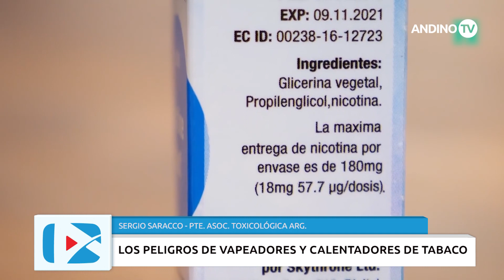Gran Mendoza - Los peligros de vapeadores y calentadores de tabaco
Tanto los vapeadores como los calentadores de tabaco están prohibidos en Argentina. Estos dispositivos electrónicos producen aerosoles que llegan en forma directa al pulmón, con el consecuente daño al pulmón y potencial riesgo cancerígeno. Su proliferación se debe a que las tabacaleras apuntan a ganar consumidores entre los jóvenes.

Sergio Saracco, presidente de la Asociación de Toxicología Argentina, habló con Andino TV y contó más detalles.